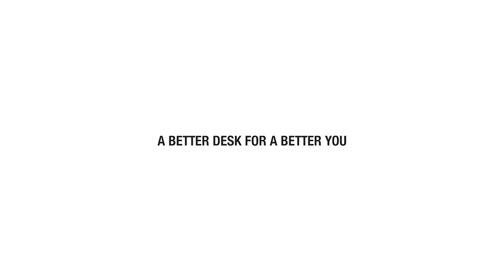Adjustable Height Shelf Assembly Guide | Stand Up Desk Store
For optimum productivity, it never hurts to have a little extra desktop space. In addition, raising your monitors can enhance viewing comfort and reduce neck pain caused by tilting your head. For these reasons and more, the Clamp-On Adjustable Height Desk Shelf / Dual Monitor Stand represents an excellent addition to your Stand Up Desk Store desk. It offers effortless, tool-free installation with integrated thumb screw clamps that grab on tightly to the rear edge of the desk. The legs are horizontally adjustable to avoid interference with other accessories. The adjustable height allows you to raise the shelf to 5”, 6”, or 7” off the desktop surface, delivering the perfect viewing level while adding valuable storage space beneath the shelf. A 60 lb. capacity ensures it will safely support heavy monitors, books, and more while a 3/4” rear lip and textured surface helps keep items secure. All in all, you can expect reduced clutter, a measurable improvement to your workspace ergonomics, and an attractive, solid design that complements your decor while withstanding the rigors of daily use. Available in black in both 60" and 48" widths.